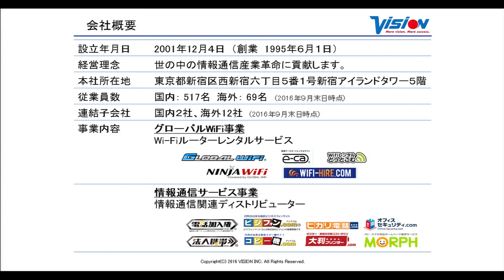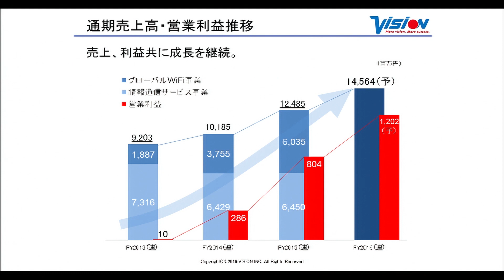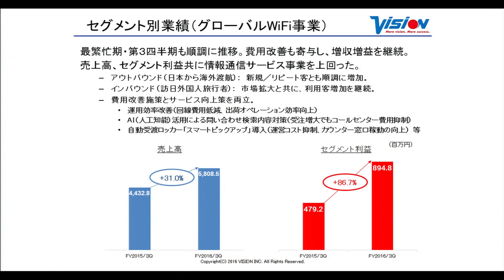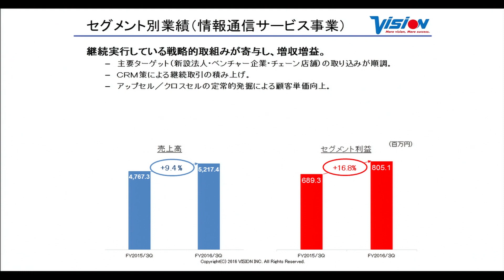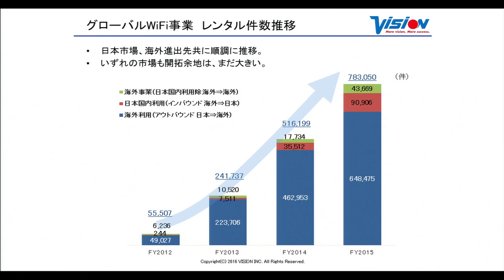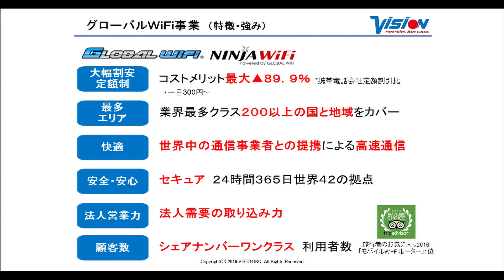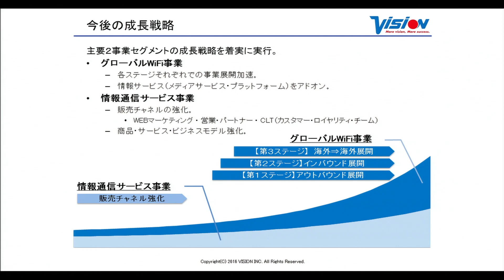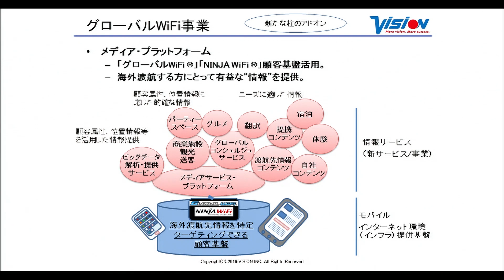ビジョン［9416］東証１部 NS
２０１６年１２月２１日放送「東京マーケットワイド」
New Stage

出演:ビジョン［9416］代表取締役社長 佐野健一さん

２０１６年１２月２１日　東証１部に上場となりました。